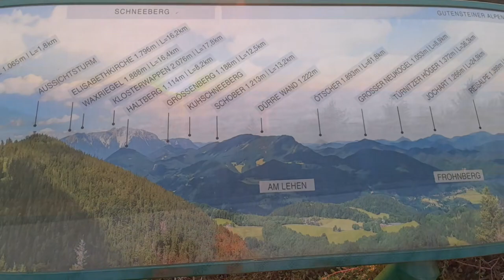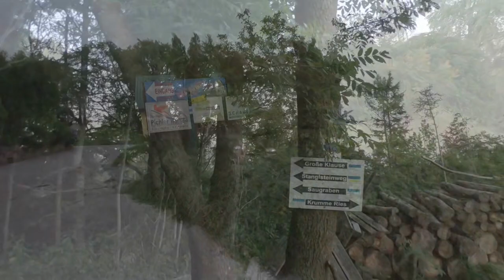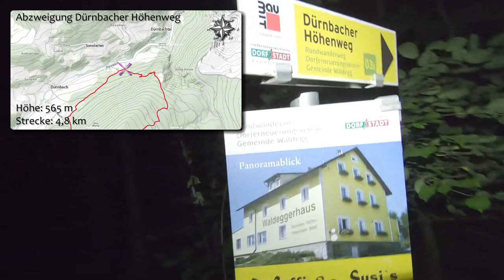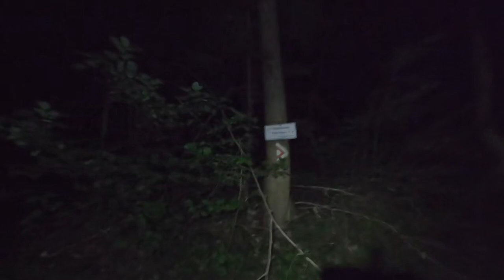Hohe Wand van Hinten - Krumme Ries 2 - Waldeggerhaus - Stangelsteinweg - Wandern in Niederösterreich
Die Nordseite der Hohen Wand in Niederösterreich ist im Vergleich zur ihrervielbesuchten Südseite eine vergleichsweise stille aber nicht minder schöne Gegend. Hier gibt es zwar keine durchgehenden spektakulären Felsabbrüche, dennoch finden sich Touren mit alpinem Charakter.

Wir wandern hier als Abendtour im ewigen Sonnenuntergang von Dürnbach aus in Richtung Kleine Klause und steigen dann über die (nördliche) Krumme Ries zum Waldeggerhaus auf bevor wir in Richtung Große Klause absteigen und über den Stangelsteinweg zum Ausgangspunkt zurückkehren.

ACHTUNG! Falls ihr diese Tour über die YouTube Suche nach der Krummen Ries auf der Hohen Wand gefunden habt - es gibt auf der Hohen Wand ZWEI Abhänge mit dem Namen "Krumme Ries" und hier wird die etwas leichtere NÖRDLICHE Krumme Ries (2) gezeigt. Die südliche Krumme Ries ist etwas anspruchsvoller und findet sich als Nachtbegehung im Abstieg in diesem Video